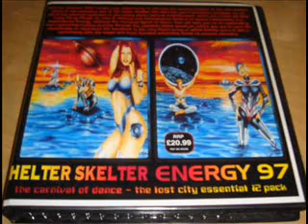Dj Seduction Helter Skelter Energy `97 pt2